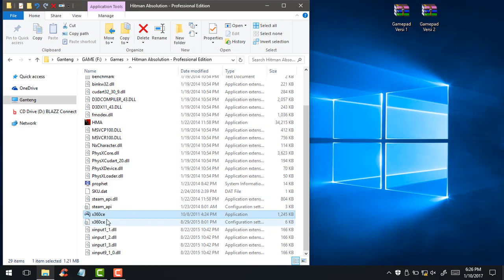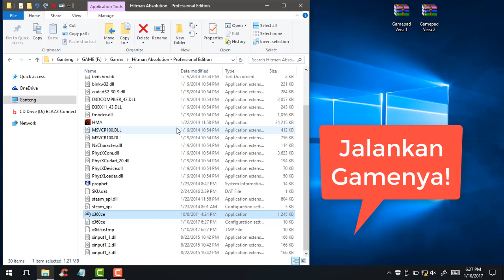How To Play Hitman Absolution With Joystick/Gamepad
Versi 1

Versi 2

Hitman: Absolution is a stealth video game developed by IO Interactive and published by Square Enix.[1] It is the fifth installment in the Hitman series, and runs on IO Interactive's proprietary Glacier 2 game engine. Before release, the developers stated that Absolution would be easier to play and more accessible, while still retaining hardcore aspects of the franchise.[2] The game was released on 20 November 2012 (which is in the 47th week of the year in reference to the protagonist, Agent 47) for Microsoft Windows, PlayStation 3, and Xbox 360.[3] On 15 May 2014 Hitman: Absolution — Elite Edition was released for OS X by Feral Interactive;[4] it contained all previously released downloadable content, including Hitman: Sniper Challenge, a "making of" documentary, and a 72-page artbook.[4]

Hitman: Absolution was met with a polarized reception. Most positive comments were concerning the game's graphics, environments and locations, and the varied gameplay options. However, many critics disliked the game for its linear structure as opposed to the open ended nature of previous installments. As of March 2013, the game has sold over 3.6 million copies.